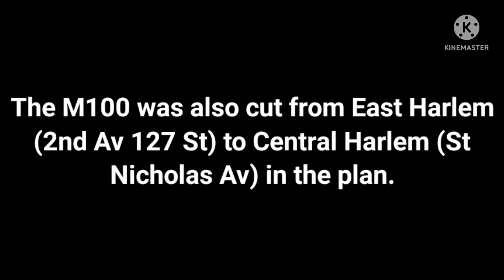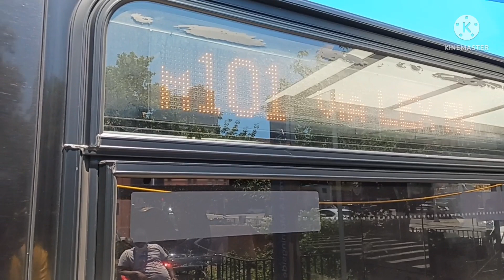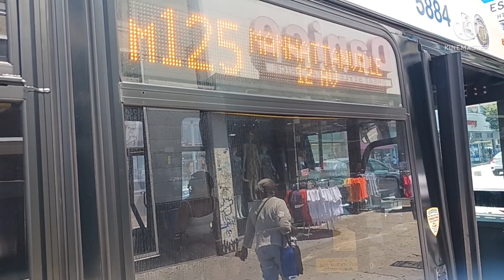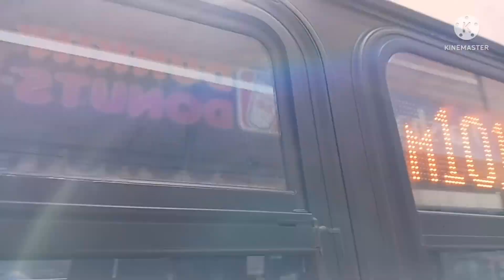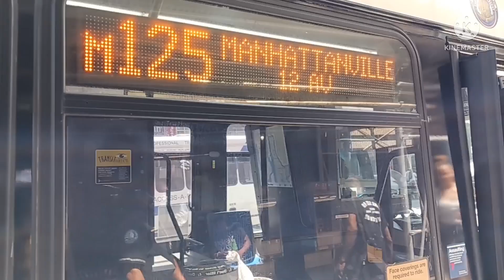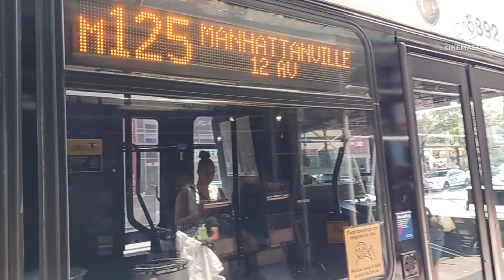[EXCLUSIVE] MTA MaBSTOA: First day of M125 Bus Operations! (With additional bus action) (6/26/2022)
NOTE: I didn't feel like fanning in the South Bronx since I was focused on trying to get the Bx25 before I had to go back home, therefore, all clips in this video are only in Manhattan.

As part of the Bronx Bus Redesign which just launched on June 26th 2022, the Bx15 will no longer run into Manhattan from 3rd Avenue 149th Street to 125th Street and 12th Avenue. In addition, the M100 will also no longer run between St Nicholas Avenue to 2nd Avenue. As a replacement for the two cutbacks, the M125 was created to run between 3rd Avenue 149th Street to 125th Street and 12th Avenue, replacing that portion of the Bx15 entirely. Instead of 4 routes mainly running along 125th Street, which were the M60, M100, M101, and Bx15, there are now 3 routes, all of which are articulated routes: the M60, M101, and M125.

Now a word from me, I will deeply miss seeing Bx15s in Manhattan more than anything that the Bronx Bus Redesign has already done. I grew up just 16 blocks north from 125th Street for the past 8 to 9 years now. Though I will admit this, with all of the memes and jokes other people have done saying that the M125 will be so empty with barely any riders, I knew for a fact that wasn't going to be the case at all, and I was 100% right. The M125 had over 50 riders today, and around 30ish to 40ish riders on its first day. Reason being is that with the help from many fanners including myself, posters on bus stops, route notices in the timetable bins, and most importantly, MTA staff at many bus stops, the usual faces confusion you would see when there's a 5 Train on the 2 line was easily reduced, as this means that riders who usually take the Bx15 from Manhattan to the Bronx are now forced to take this new route since it follows the same pattern. So, I will say, thanks to the MTA for handling passengers well on the new M125, and hopefully people can newly adapt to the change. Though for fanners like me as I already mentioned, I'll definitely miss seeing Bx15s in Manhattan.

Music in the beginning/end:

Caramella Girls - Caramelldansen (Ahxon Remix)